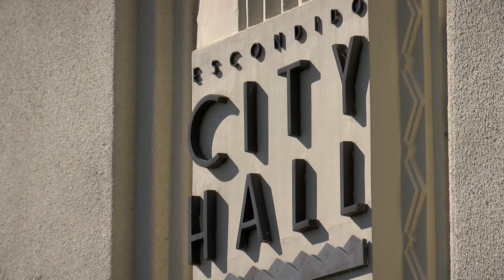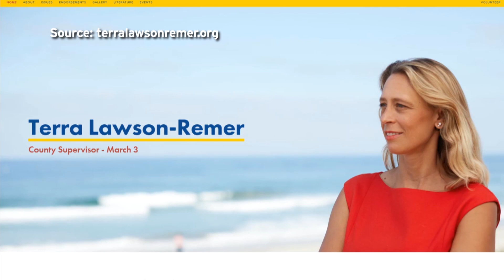Third District County Supervisor Race Could Create A Historic Change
One race may force a historic shift in the San Diego County Board of Supervisors. KPBS reporter Steve Walsh says incumbent Republican Kristen Gaspar faces two Democratic challengers in a rapidly shifting district.